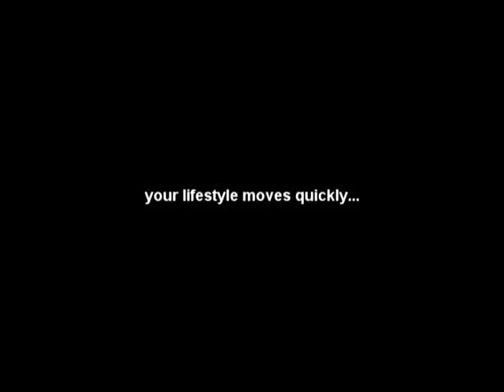Pinned TV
We get a strong taste of what PinnedTV is bringing to the V.I.O. team with their V.1 clip. The best of sanctioned Desert Racing: Trucks, Quads, Motorcycles, Cars, and beyond. Finally an underground TV Show dedicated to the fierce loyalists.